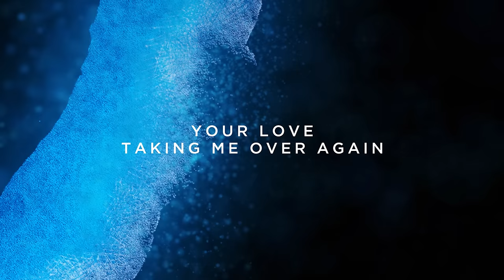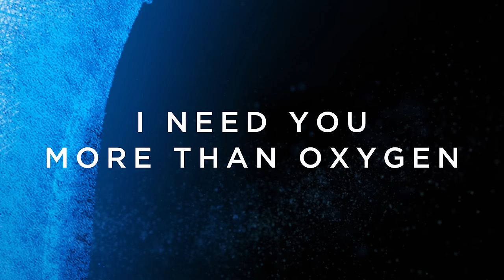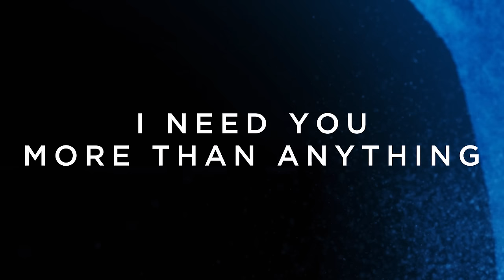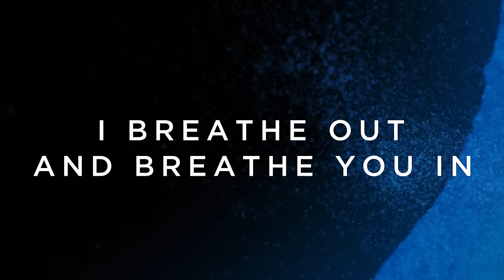Oxygen (Official Lyric Video) - Lincoln Brewster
Artist: Lincoln Brewster
Song: Oxygen
Album: Oxygen

Lyrics

Verse:
Wake up, eyes open wide to
Mercy waiting that’s brand new
Your love's taking me over again
Your hands, lifting me up so
I find wherever I go

Chorus:
You are life, every breath
You're the heart beating in my chest
I breathe out and breathe You in
I need You more than oxygen

Verse:
Each step, I find that You are
Speaking Your will to my heart
Your love leading me all of the way
You speak, I am an echo
Your voice, I choose to follow
Your love leading me all the way
All of the way

Refrain:
I need You more than anything
More than oxygen